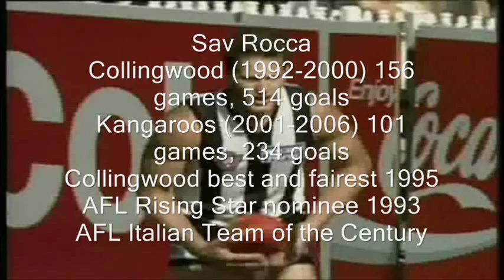Sav Rocca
Sav Rocca was a great player for the collignwood magpies and the north melbourne kangaroos. sav rocca was also known as roc. sav rocca was a punishing kick of the ball and wound up playing in the nfl. sav rocca was also know for he great marking ability